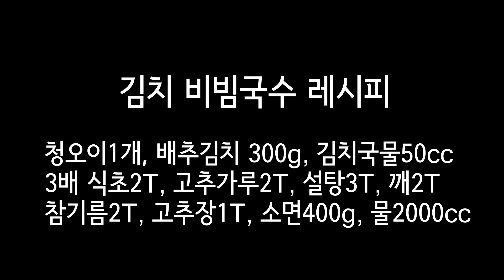뚝딱소녀 이건 내가 전국에서 탑! 김치비빔국수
제가 자신있게 만드는  비빔국수 맛들 보세요.~~